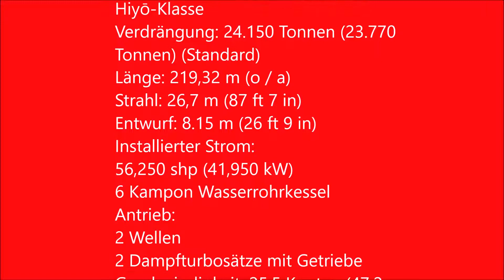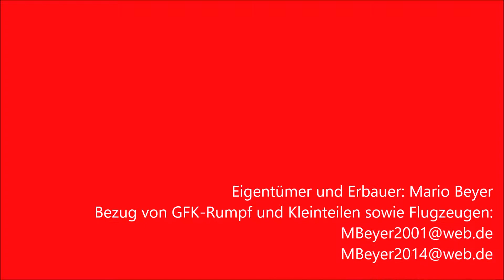Flugzeuträger IJN Junyo 1:200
Flugzeugträger der japanischen Kriegsmarine IJN JUNYO im Maßstab 1:200. RC_Modell !